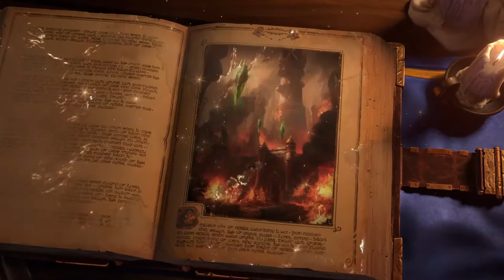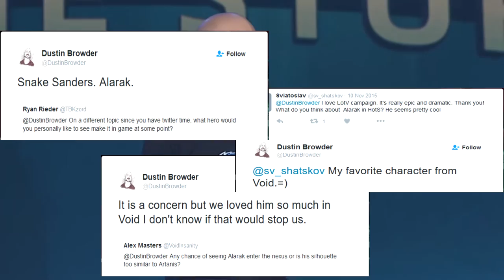Top 10 characters I want to see in Heroes of the Storm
Top 10 characters that I wanna see in Heroes of the Storm.